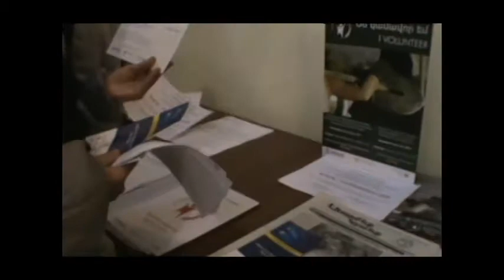I Volunteer - "The Faces of Volunteerism" - Photo Exhibit (2011)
I Volunteer is a project of the Armenian Volunteer Corps and aims aims to enhance and support the culture of volunteerism in Armenia.

In honour of International Volunteer Day, the Armenian Volunteer Corps organized a photo exhibit titled "I Volunteer - The Faces of Volunteerism". The goal of the exhibit was to show the multifaceted range of volunteer activity in Armenia.  The exhibit took place at the National Gallery of Armenia.

The project is funded by Counterpart International Armenia through support from the United States Agency for International Development (USAID).